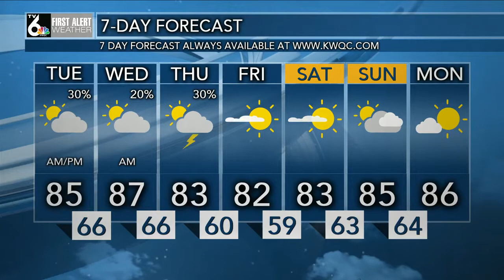First Alert Forecast - Monday Evening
Storms into Monday night